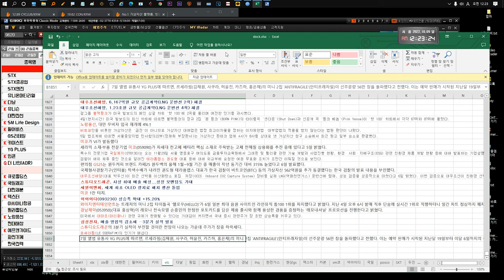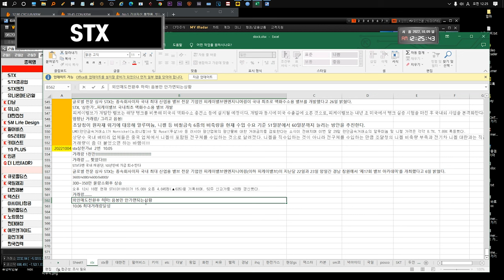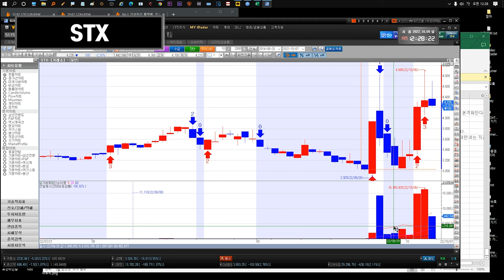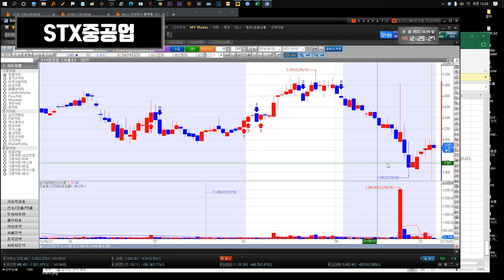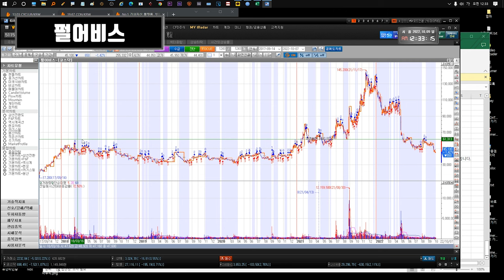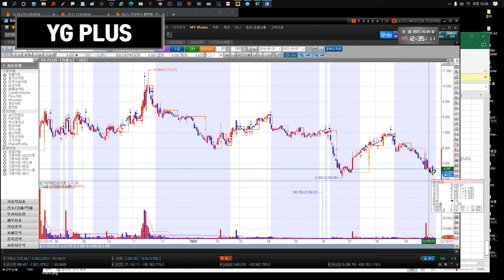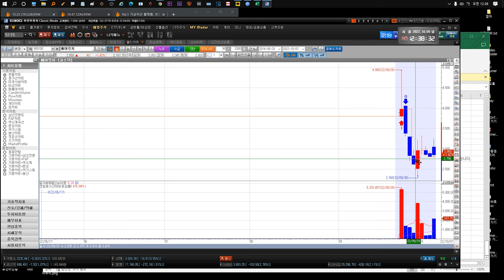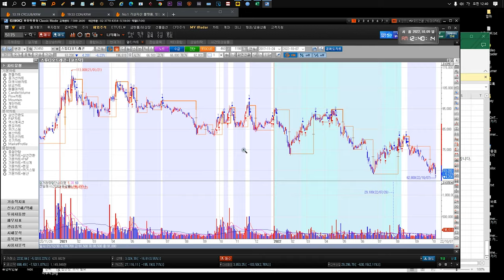221011 STX STX중공업 다날 유니슨 대한전선 GS리테일 SM Life Design 펄어비스 gs리테일 키이스트 YG PLUS 만도 인콘